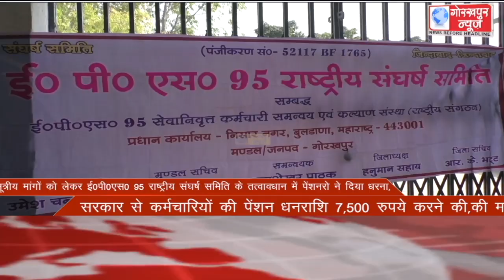GORAKHPUR NEWS Headlines 12-11-2021